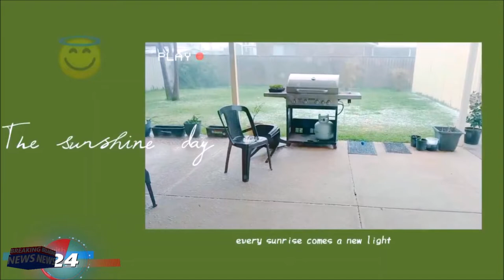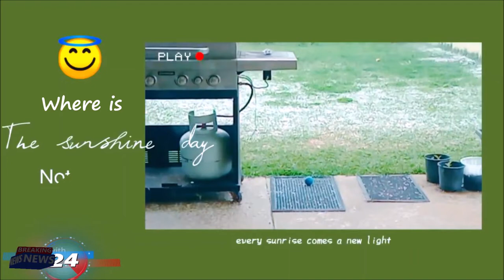hailstorm - bad weather | five minutes rain sound asmr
Hujan badai es menutupi rumput menjadi putih. Cuaca buruk  yang terjadi akhir - akhir ini selama seminggu.

A hailstorm covered the grass turning white like snow, bad weather that had been happening lately for a week.

rain storms for sleeping, storms, hailstorm, relaxing rain sound, mind relaxing sound, severe thunderstorm, storm, extreme weather, asmr rain